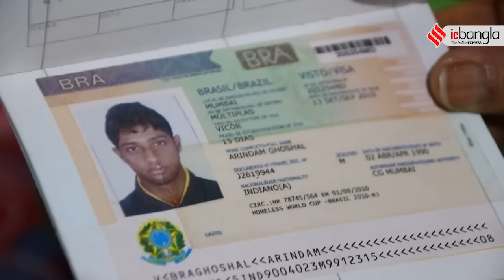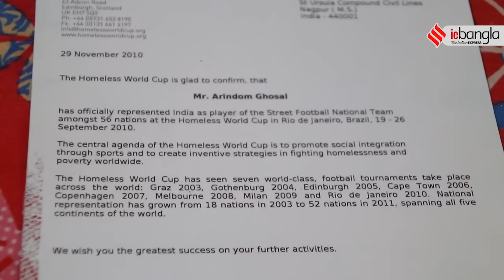Homeless World Cup || ব্রাজিলে বিশ্বকাপ খেলা বাংলার যুবক এখন অটোচালক || ieBangla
Homeless World Cup: এ সব স্বপ্নের মতন মনে হয় এখন অরিন্দমের। পুরো নাম অরিন্দম ঘোষাল (Arindam Ghoshal)। মধ্যমগ্রামের বাসিন্দা। বাংলা থেকে অরিন্দমই একমাত্র সুযোগ পেয়েছিলেন বিশ্বকাপ খেলার। আর সেখানে তাঁকে দেখা গিয়েছিল গোলরক্ষকের ভূমিকায়। ব্রাজিল থেকে খেলে আসার পর তার বাড়ির সামনে ভিড় জমাতেন অনেকেই। সুনীল ছেত্রীর সঙ্গে একই মঞ্চে পেয়েছেন সংবর্ধনাও। সোনালি দিনগুলোর কথা মনে পড়লে এখন চোখে জল আসে।